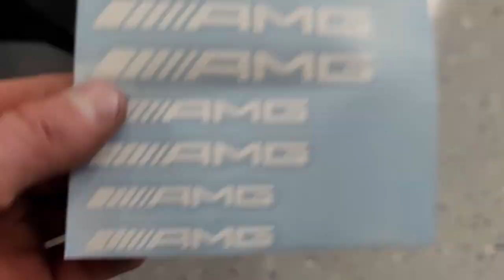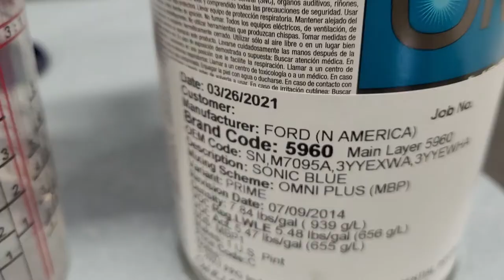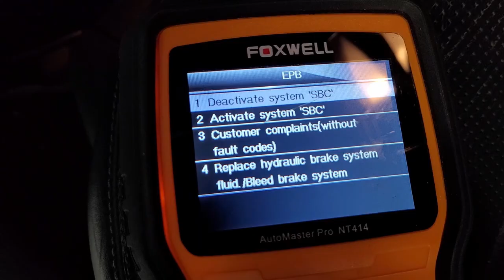E55 AMG Caliper Repaint!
Well a simple swap from my winter wheels to summer wheels snowballed into a week-long project of repainting my calipers and correcting and ceramic coating every exterior surface on the E55. OCD strikes again!